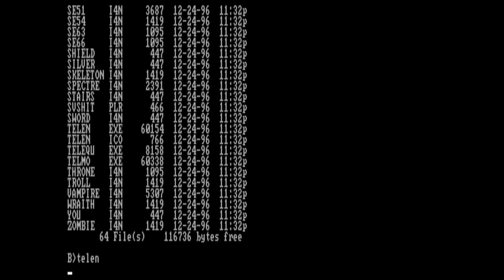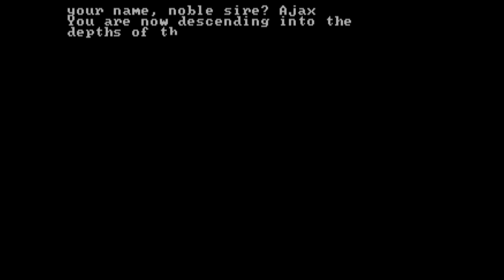Telengard - 1985 - IBM PC 5150 CGA 128K emulated in PCem V17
Telengard was one of the ancient RPGs released on probably all platforms in the late 1970s and early 1985. As far as I know there were multiple versions released  for DOS as well, this one is from 1985.

Despite the graphics being standard CGA, this does not reduce the enjoyment factor of the game: the drawings are clear, detailed and animated, the player can identify the different kind of monsters and objects in the game.

The game play is simple but enjoyable. There is very little in combat or inventory management, most of the difficulty comes from knowing when to retreat and when to risk going down a level.

My first few attempts playing the game fail early, but then I manage to do more exploration on the first level of the dungeon.